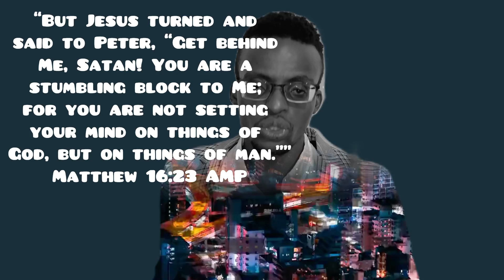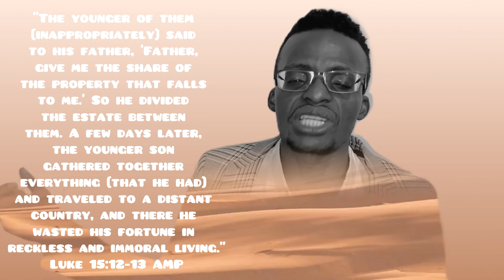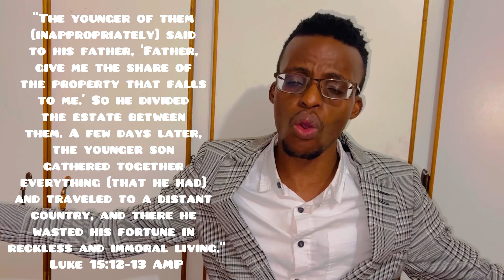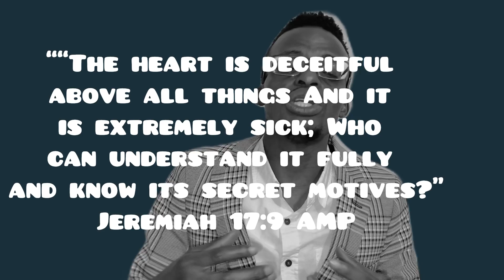God Says; Someone Lied To You; That’s Your Love; Enemy Is just Coming to Ruin; Marry This Person